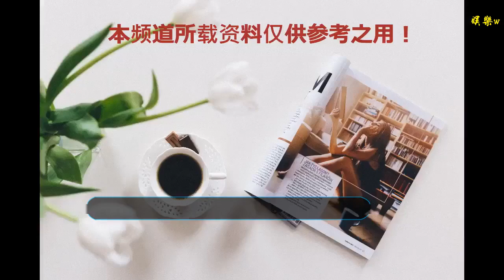乒聯總決賽伊藤美誠領銜日本女雙零封國乒小花組合晉級4強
谢谢！

    12月13日，2018國際乒聯巡回賽在仁川開賽。女雙比賽中國隊的張瑞/劉高陽首輪對陣本次比賽頭號種子伊藤美誠/早田希娜。
    開局后雙方很快便戰至5:5，但隨后早田希娜/伊藤美誠抓住機會連得4分，9:5取得領先。后半局張瑞/劉高陽依舊沒能適應對手的快速進攻，這樣早田希娜/伊藤美誠以11:6順利拿下第一局，大比分1-0。
    第二局，張瑞/劉高陽開始找到感覺，成功將對手帶入相持階段，比分也保持著交替上升的趨勢。后半局張瑞/劉高陽沒能把握住領先優勢，在使用掉一個技術暫停的情況下，被對手將比分反超。早田希娜/伊藤美誠以11:9再勝一局，將大比分擴大到2-0。
    第三局，早田希娜/伊藤美誠延續了上一局強勢狀態，開局就拿到了4:1的領先。落后情況下的張瑞/劉高陽開始使用搏殺戰術，連續得分將比分追平。9:9的關鍵球上，張瑞臺內挑打失誤，日本組合率先拿到賽點，并以11:9獲得了最后的勝利。
    2018國際乒聯總決賽正在進行中，《中國體育》zhibo.tv將對比賽進行全程直播與報道，敬請關注。